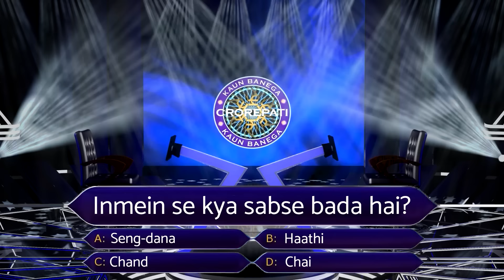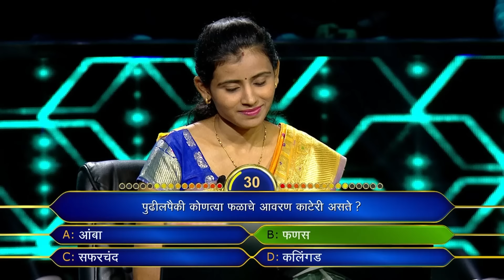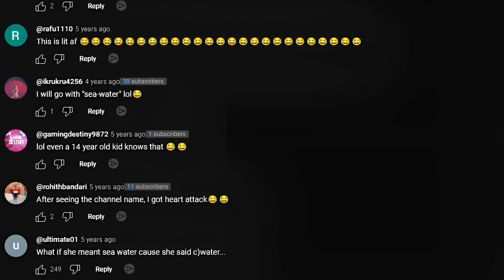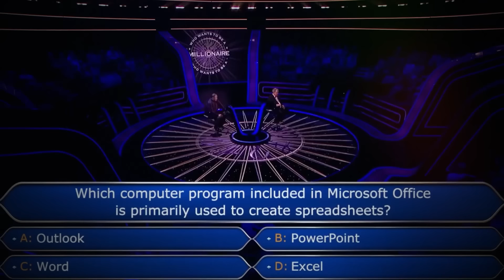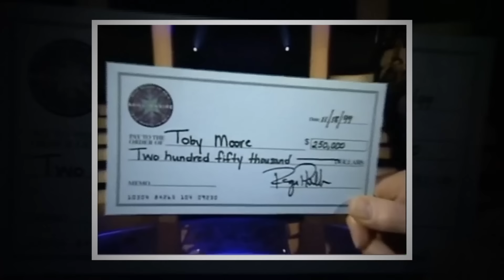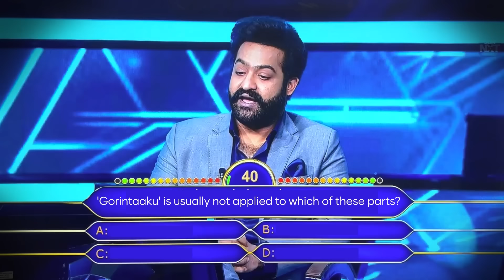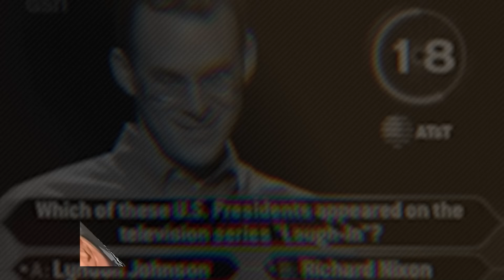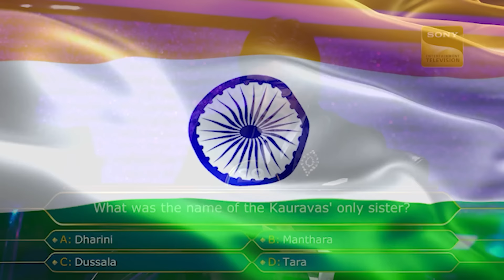KBC Contestants के अतरंगी जवाब सुनकर Amitabh को Show छोड़ना पड़ा | Dumbest Contestants Of KBC (Part-2)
The dumbest KBC contestant was a man who couldn't answer even the simplest questions. He guessed wildly on every question, and even got the answers to multiple choice questions wrong. He was so bad that the host eventually had to stop the game and ask him to leave. The contestant was clearly not prepared for the show, and he made a fool of himself in front of millions of viewers.